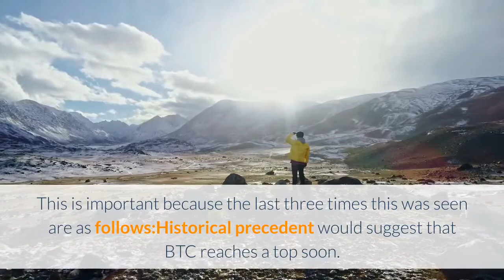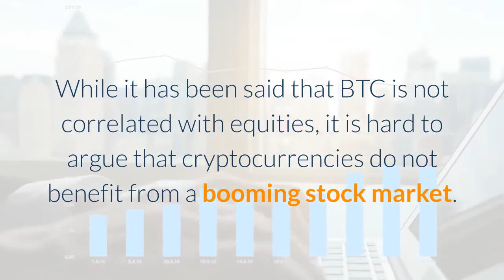Last Time This Formation Was Seen, Bitcoin Peaked at $10,500. It’s Back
Bitcoin has found itself in the middle of nowhere yet again. The cryptocurrency has been stuck in a tight range, with breakouts on either side failing as investors have been exuding feelings of indecision. The market is so indecisive that on Tuesday morning, a “Darth Maul” candle formed, whereasBlockware Mining chief executive Matt D’Souza summed up the market trends well in a recent tweet when he wrote:An analysis shows that BTC may be poised to break lower, with a popular trading noting how the recent price action looks much like that seen at February’s $10,500 high. A prominent trader recently noted that Bitcoin’s price action over the past two weeks, with the breakout attempt at $10,400, looks almost identical to the formation that marked the $10,500 highs in February. He shared the chart below illustrating the similarities with the following comment, which suggests BTC could soon dive lower:The trader’s historical analysis is far from the only signaling indicating that the Bitcoin market is rapidly approaching a peak. One trader shared the chart below on June 6th with the following comment:The chart depicts that Bitcoin is currently nearing the top of the one-week Bollinger Bands — an indicator basically showing how far an asset deviates from a baseline trend. This is important because the last three times this was seen are as follows:Historical precedent would suggest that BTC reaches a top soon. Notably, multiple market fundamentals show that Bitcoin is still bullish. As reported by NewsBTC, BTC blocks are currently being mined on average at their fastest rate since June 2014. This shows that miners are bullish on the long-term prospects of the network. This is important for short-term price action as the high amount of activity confirms that the “miner capitulation” that many feared did not come to fruition. Adding to this, the stock market continues to rally towards all-time highs. While it has been said that BTC is not correlated with equities, it is hard to argue that cryptocurrencies do not benefit from a booming stock market.